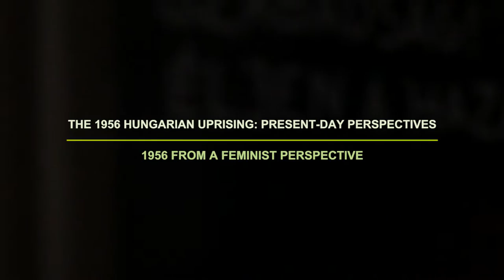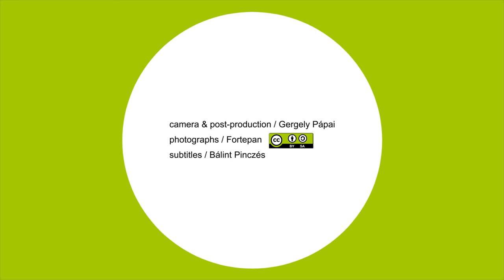Hungary 1956 from a feminist perspective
Women rarely appear as agents in their own right in official and lay narratives. We asked feminist scholar Andrea Pető to highlight women's role and motivations for taking part in the uprising.

Ungarn 1956 aus feministischer Sicht

Frauen treten in offiziellen und inoffiziellen Erzählungen nur selten als ihre eigenen Anwälte in Erscheinung. Wir baten die Genderforscherin Andrea Petö, die Rolle und Motivation von Frauen in dem Aufstand zu beleuchten.